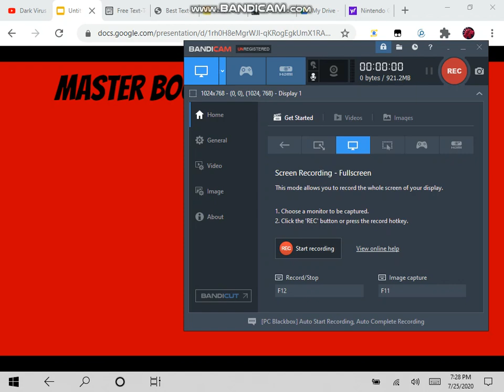FNAF Fan's Mario enemy Character Elimination episode 11 (Voting has ended)